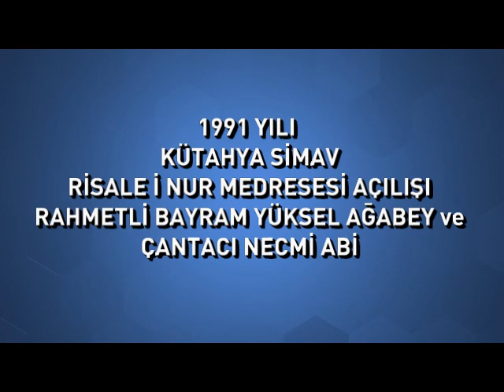Bayram Yüksel ve Çantacı Necmi Abi 1991 Yılı Kütahya Simav Medrese Açılışı